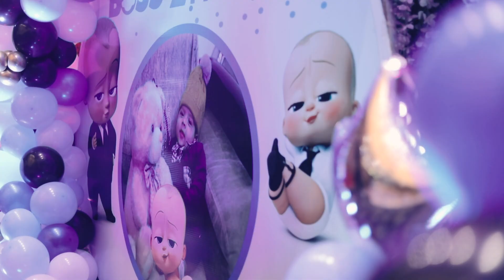Shivaya Welcome Celebtion Party